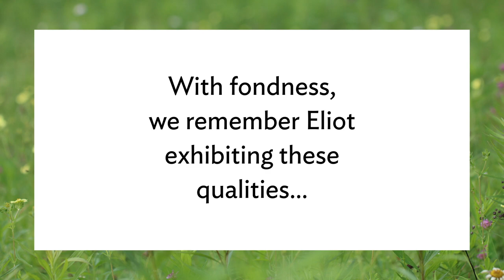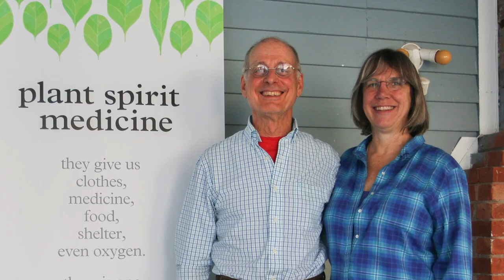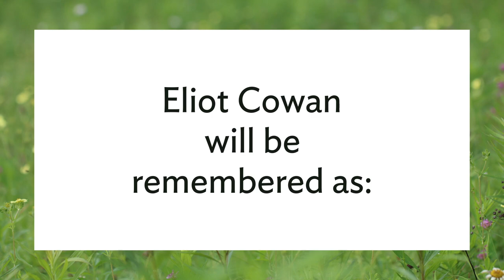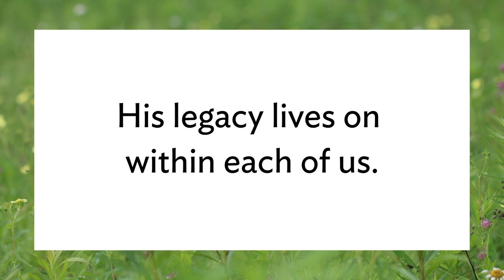Remembering Eliot Cowan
A short homage to Eliot Cowan: traditional healer, teacher and the author of Plant Spirit Medicine.